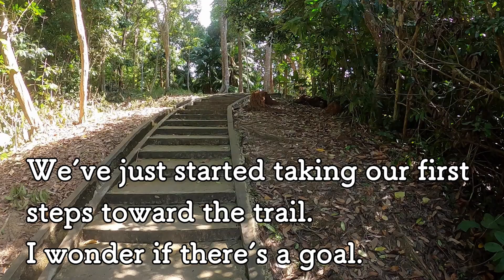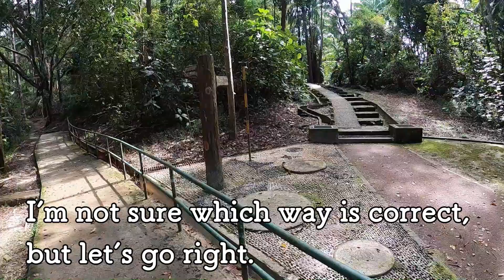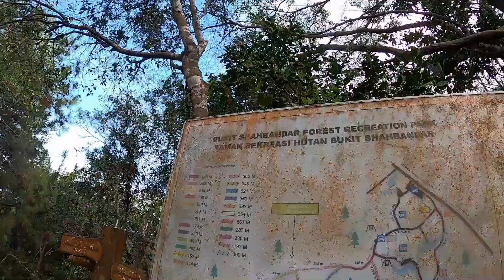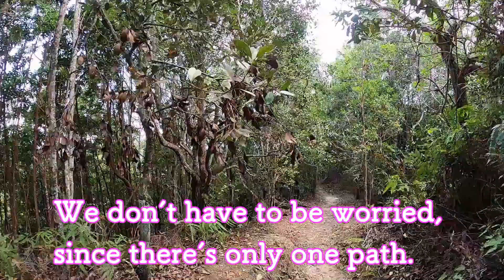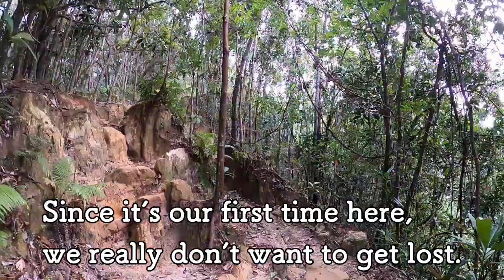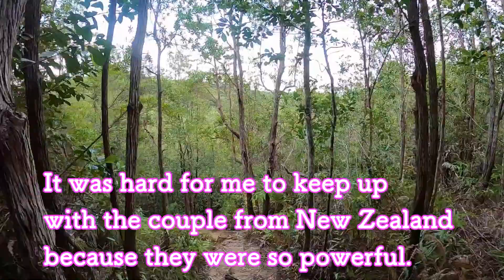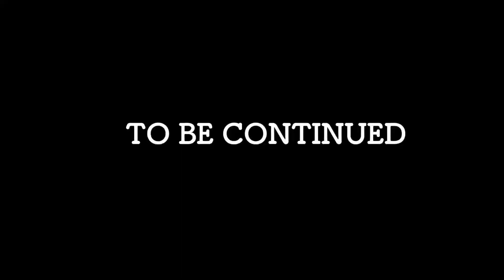【vlog】🌲Bukit Shahbandar Forest Recreation Park 10km （ブルネイ：ハイキング）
今回は、Shahbandarにハイキングに行きました。
前回、皆様が紹介してくれたところです。

道に迷わないように行きましたが、、、、
ハイキングに行くときは、入念に準備して行きましょう！